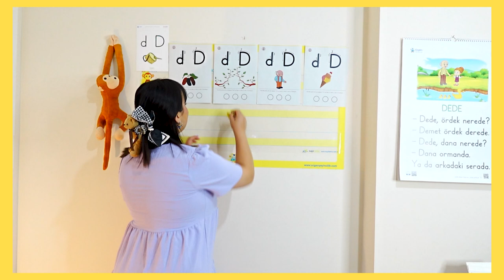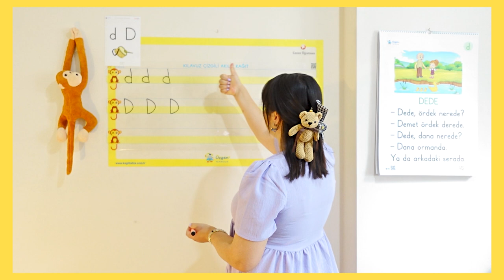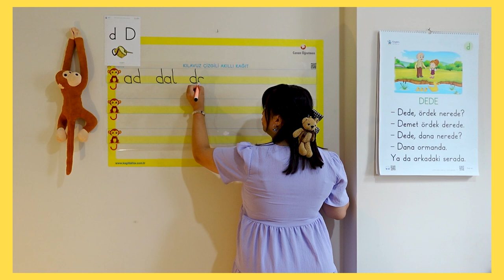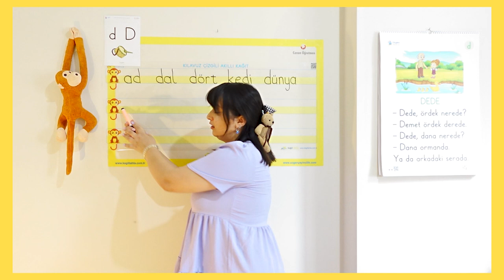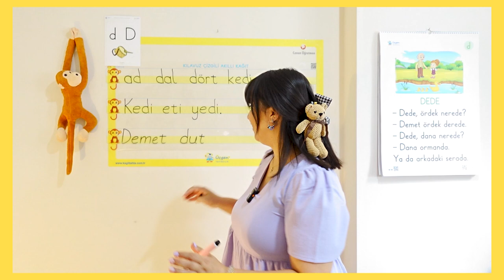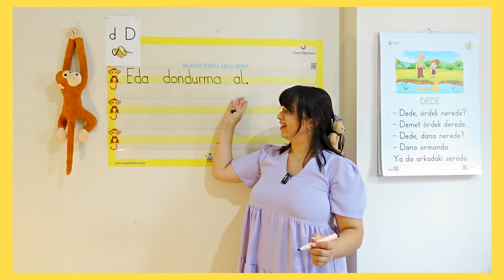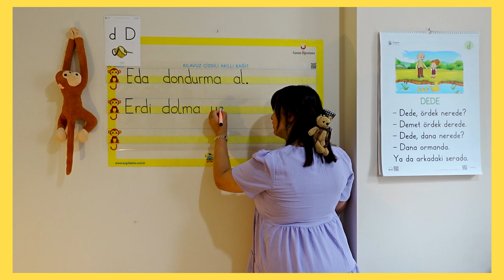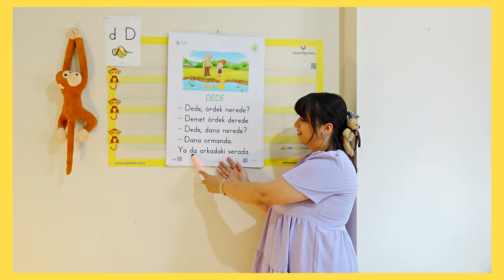1.Sınıf "d-D" Ses Fasikülü